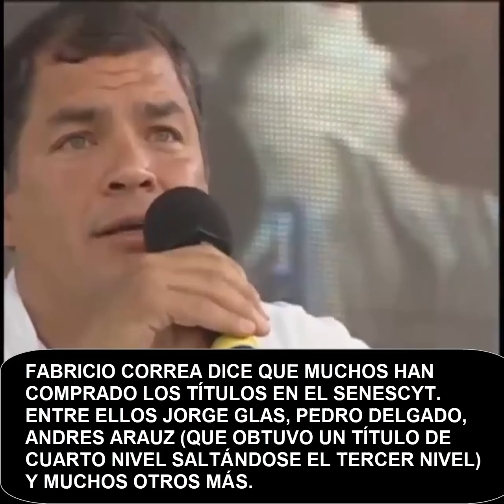FABRICIO CORREA DICE Q MUCHOS HAN COMPRADO LOS TÍTULOS EN EL SENESCYT ENTRE ELLOS JORGE GLAS, ETC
FABRICIO CORREA DICE Q MUCHOS HAN COMPRADO LOS TÍTULOS EN EL SENESCYT ENTRE ELLOS JORGE GLAS, ETC 🚫 ESTE VIDEO NO ES APTO PARA BORREGOS TROLLS PAGADOS POR CORREA